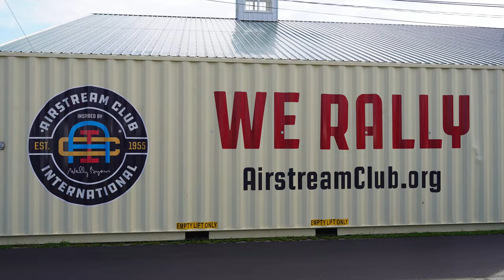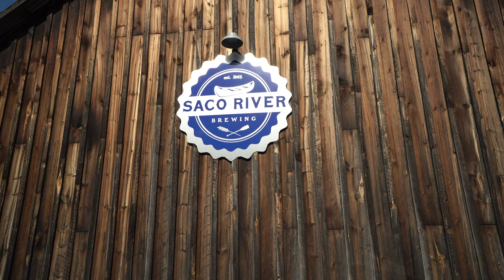Airstreamers Having Fun in Fryeburg, Maine - Airstream Club 2022 International Rally | RV Lifestyle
This week we jump ahead to the Airstream International Rally in Fryeburg Maine.  We had such a good time that we want to share it with all of you as soon as possible.

While at the really we joined Wanderlocal, Luv Subbin and Streaming Airheads for a meet up at Saco River Brewery.  We appreciate everyone of you who came out and and a couple beers with us. and we enjoyed meeting all of you who stopped and said hello to us during the week.  It was awesome to meet all of you.

During the rally Zephyr enter her first Dog show - needless to say there is not a dog show circuit in our future.  We had a great time seeing all the dogs that were entered just the same.  It was really cool to see all the Vintage Airstreams parade on Friday.

We hope to see all of you next year at the next International rally in Rocksprings Wy.

Enjoy... Zephyr

RV:  2017 Airstream 28 Flying Cloud
Truck:  2021 Ford F150 XLT 3.5 Ecoboost
Bikes: Rad Power Bikes Rad Mini
Kayaks: Hobie Oasis 14'

CAMERA GEAR